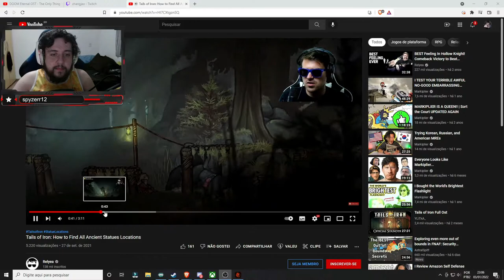REINO RESTAURADO! - Tails of Iron #4